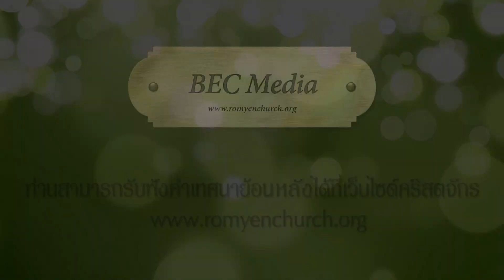ยิ่งกว่าผู้พิชิต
เทศนาโดย ศจ.ดร.วีรชัย โกแวร์
เรื่อง ยิ่งกว่าผู้พิชิต
เทศนา 27 พฤษภาคม 2012